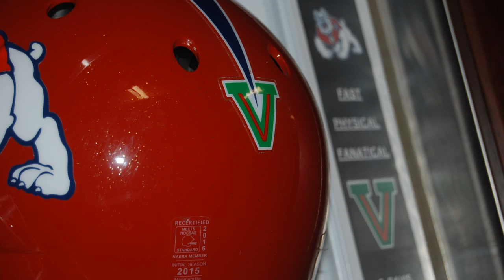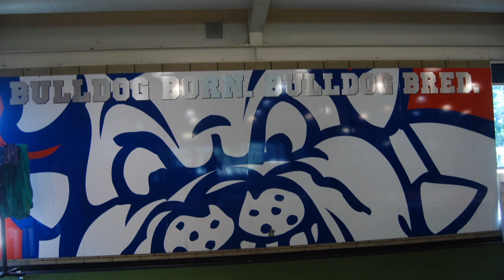MCJ30-4pm TTh. Bryson Oglesby: The Pride of an athlete. Photo Essay.